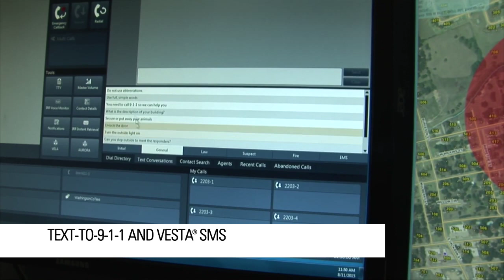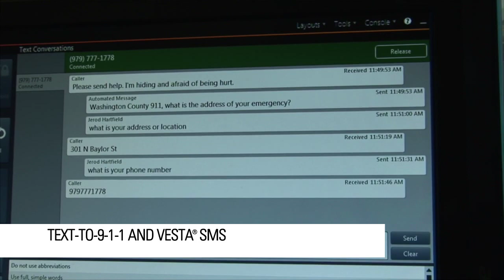Text-to-9-1-1 using VESTA® SMS a NG9-1-1 Solution for BVCOG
Anita Pitt with Brazos Valley Council of Governments explains the ease of use for Text-to-9-1-1 using VESTA® SMS integrated into the VESTA® 9-1-1 on the desktop for PSAPs.